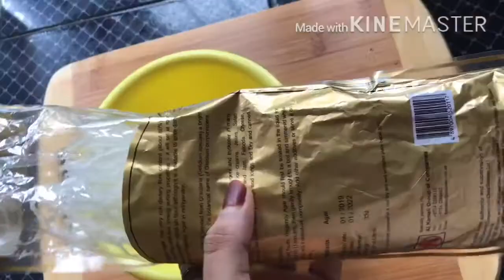എത്ര കഴിച്ചാലും മതി വരാത്ത കാരറ്റ് പുഡ്ഡിംഗ് ഒന്ന് ഇത് പോലെ ഉണ്ടാക്കിനോക്കു 🥕/carrot pudding 🔥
Carrot -1cup
Water -1cupe
Chinagrass -8 grm
Milk -2cup
Sugar -1/4cup
Condensed milk -1/2cup
Coccunt --1/4 cup .